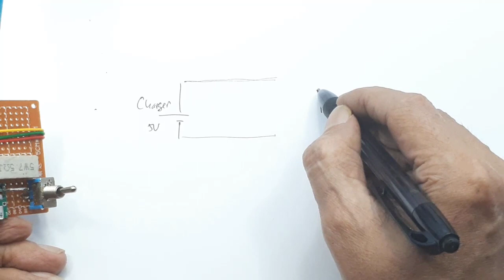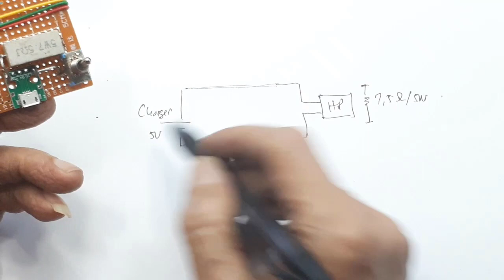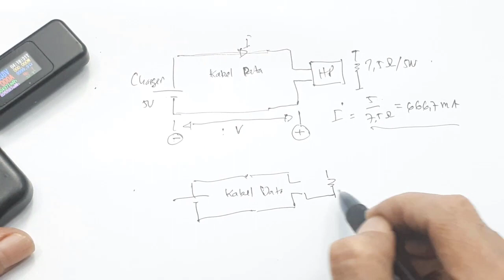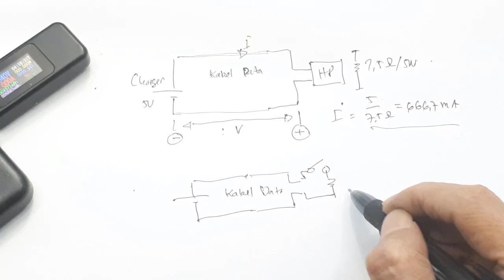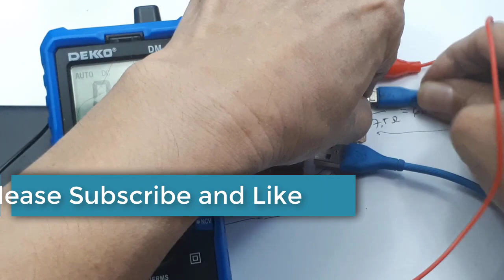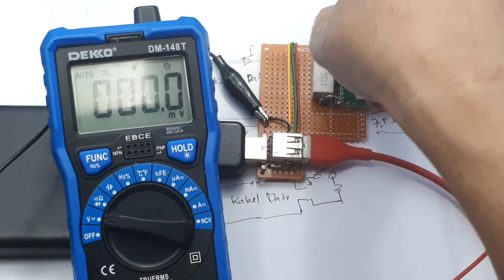Tester Kabel data HP DIY┃Tester membuat Fast charging electronic diy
Video ini menjelaskan cara mengukur kabel data smartphone, bagus atau tidak. Bila hasilnya bagus pasti fast charging.

00:00 Radal05
00:11 Tester kabel data smartphone
00:22 Bahan yang dibutuhkan
00:34 Assembly
01:22 Cara kerja
03:45 Skematik
4:02 Test tester kabel data HP

Kalian tahu bahwa ada kabel data harganya sampai 500 rb, apakah kabel datanya super, atau beli yang kebanyakan uang.
Mudah-mudahan dengan dibuatnya alat ini, kaliana akan memahami, menentukan kabel data yang bagus.
Dan bukannya sombong Kabel data fast, yang diukur menggunakan metode ini, baru kalian lihat di channel ini. dan pasti ada kelanjutannya.
Dan terakhir nanti akan saya buat menggunakan uC.

Tester kabel data fast charging ini, dibuat sangat sederhana...tentunya menuju ke otomatis.

Yang pasti tester kabel data fast charging ini, akan saya revisi, sedikit terlihat lebih modern

Tester Cáp dữ liệu HP DIY┃Tester giúp sạc nhanh điện tử tự làm
ٹیسٹر HP DIY ڈیٹا کیبل┃ٹیسٹر تیز چارجنگ الیکٹرانک ڈائی بناتا ہے۔
Test cihazı HP Kendin Yap veri kablosu┃Test cihazı, Hızlı şarjı elektronik kendin yap
测试仪HP DIY数据线┃测试仪做快充电子diy
เครื่องทดสอบ สายดาต้า HP DIY
Tester HP DIY kabel data┃Tester ngajadikeun Gancang ngecas diy éléktronik
Probador de cable de datos HP DIY┃El probador hace bricolaje electrónico de carga rápida
Тестер HP DIY кабель для передачи данных ┃ Тестер делает быструю зарядку электроники своими руками.
Tester Cablu de date HP DIY┃Testerul face bricolaj electronic de încărcare rapidă
Testeur de câble de données HP DIY┃Le testeur fait du bricolage électronique à charge rapide
Testador HP DIY cabo de dados┃Tester faz DIY eletrônico de carregamento rápido
کابل داده تستر HP DIY┃Tester یک دستگاه الکترونیکی شارژ سریع می سازدपरीक्षक HP DIY डाटा केबल┃Tester ले छिटो चार्ज गर्ने इलेक्ट्रोनिक DIY बनाउँछ.
테스터 HP DIY 데이터 케이블┃고속 충전 전자 DIY를 만드는 테스터.
ಪರೀಕ್ಷಕ HP DIY ಡೇಟಾ ಕೇಬಲ್┃ಪರೀಕ್ಷಕ ಎಲೆಕ್ಟ್ರಾನಿಕ್ DIY ಅನ್ನು ವೇಗವಾಗಿ ಚಾರ್ಜಿಂಗ್ ಮಾಡುತ್ತದೆ.

Tester HP DIY-Datenkabel┃Tester macht schnell aufladbare Elektronik zum Selbermachen
Tester HP DIY kabel data┃Tester nggawe Fast charging electronic diy.
テスターHPDIYデータケーブル┃テスターは急速充電電子DIYを作ります.
Tester Cavo dati HP fai-da-te┃Il tester rende il fai da te elettronico a ricarica rapida.
Tester HP DIY data cable┃Tester makes Fast charging electronic diy.
परीक्षक एचपी DIY डेटा केबल┃परीक्षक फास्ट चार्जिंग इलेक्ट्रॉनिक diy बनाता है.
ტესტერი HP DIY მონაცემთა კაბელი┃ტესტერი აკეთებს სწრაფ დატენვის ელექტრონულ წვრილმანს.
টেস্টার HP DIY ডেটা কেবল┃Tester দ্রুত চার্জিং ইলেকট্রনিক DIY তৈরি করে..
Tester HP DIY datakabel (Tester maakt snel opladen elektronische diy)